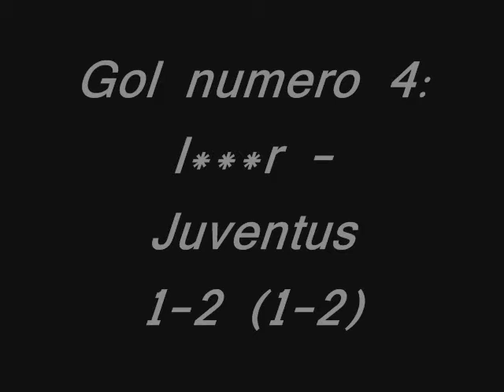Claudio Marchisio's goals 2011/12 (Juventus 1897 forum)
Le 10 perle stagionali del nostro numero 8... Grande "Principe"!!! :-)